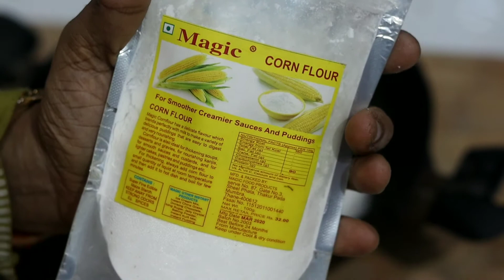Homemade Condensed Milk | How to Make Condensed Milk at Home | Veena Sahu Vlogs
how to make condensed milk at home, how to make condensed milk at home in hindi, how to make condensed milk, homemade condensed milk, homemade condensed milk in hindi, condensed milk, recipe, desserts, aarti madan, veena sahu vlogs,